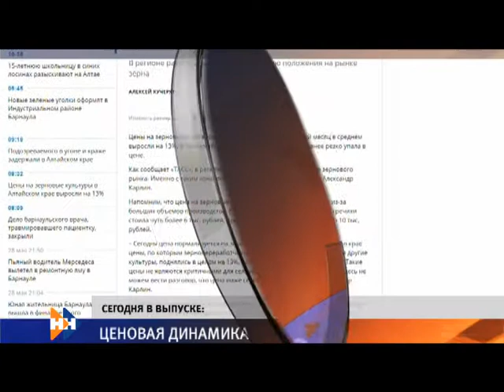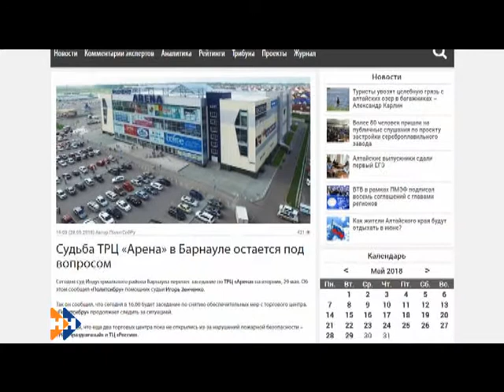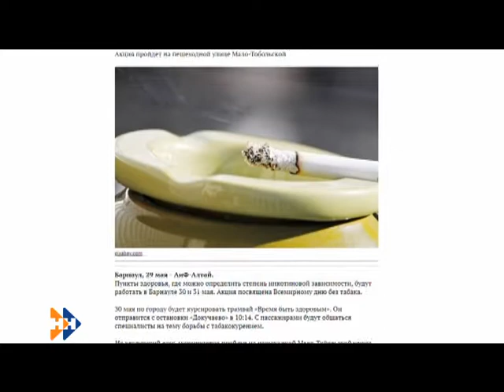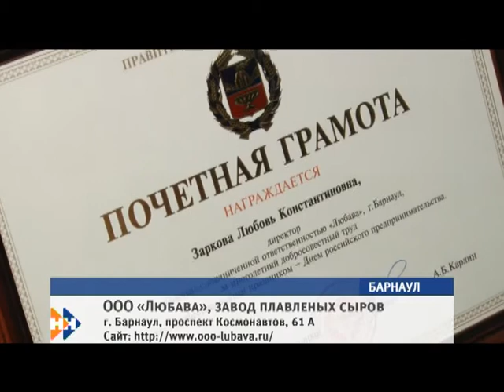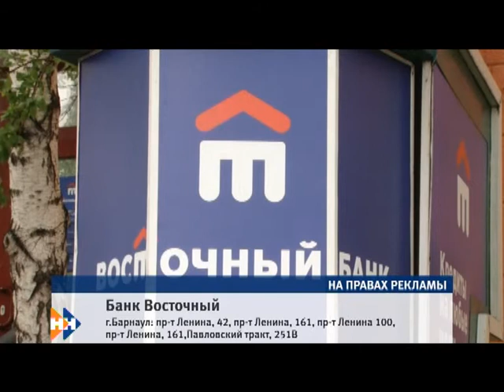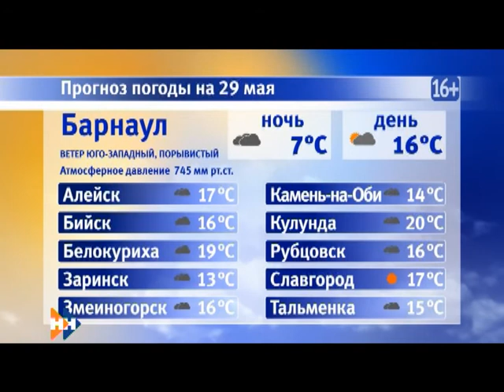Информационная программа «Наши Новости». 29.05.2018. Дневной выпуск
Смотрите в выпуске:

Плюс 36 сантиметров за сутки. Реки края продолжают стремительно пребывать;
Тенденция к росту. Закупочные цены на зерновые и гречку пошли вверх;
Музыканты, танцоры, художники. Сегодня в Барнауле назовут имена самых талантливых детей в крае;

Эти и другие темы обсудим сегодня в дневном выпуске новостей.